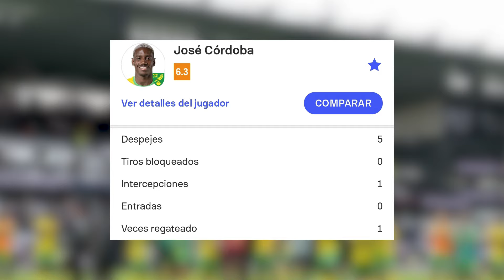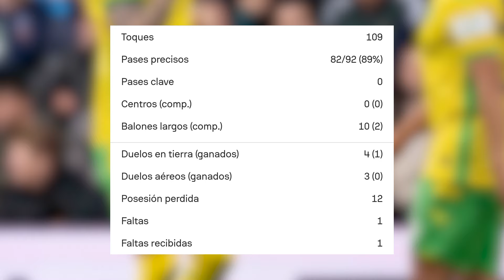PANAMEÑO JOSÉ CÓRDOBA FUE TITULAR Y VENCIÓ A LEGIONARIO CHAPÍN EN INGLATERRA